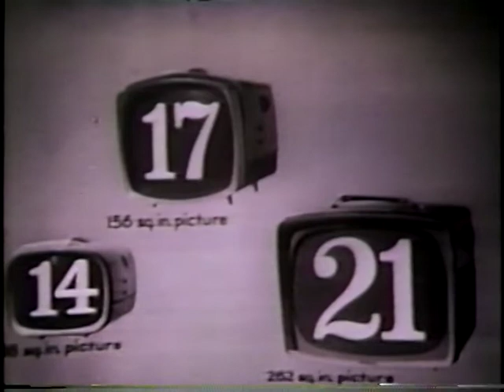1959 commercial for RCA portable TV sets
A commercial for RCA Portable TV sets from 1959. Public Domain.